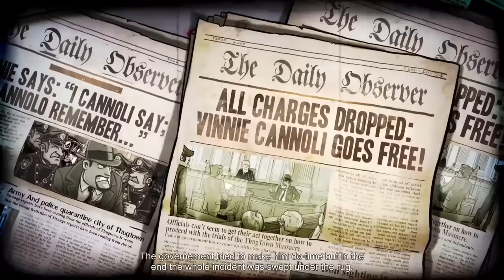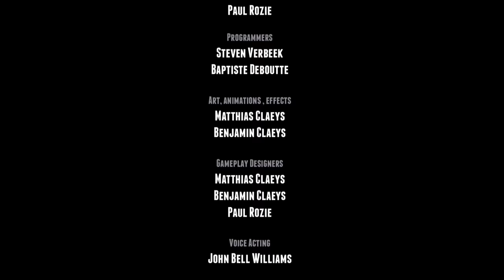Guns, Gore & Cannoli 2 PC FULL GAME Longplay Gameplay Walkthrough Playthrough VGL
Full Game Longplay of Guns, Gore & Cannoli 2 for PC. Complete Gameplay, Walkthrough and Playthrough.